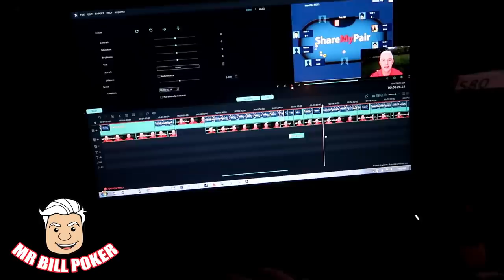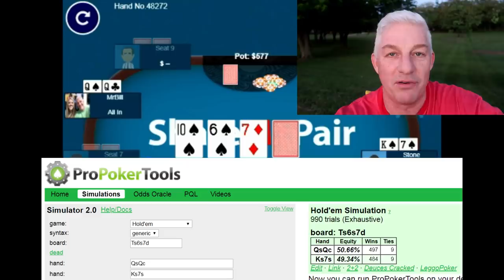Mr Bill Poker Vlog 70 - Trapping a Maniac!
Playing poker against a MANIAC can be fun, dangerous, exhilarating, and sometimes scary!  What do YOU do when playing against one of these strange beasts?